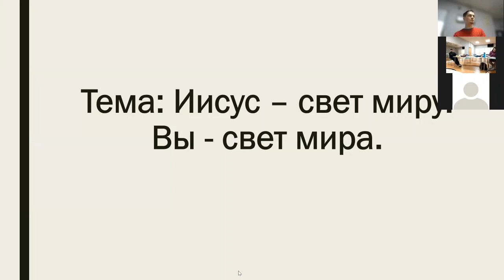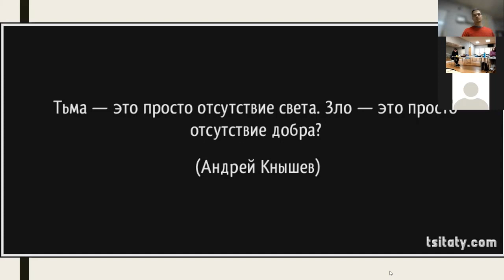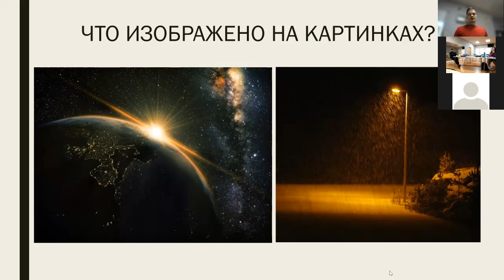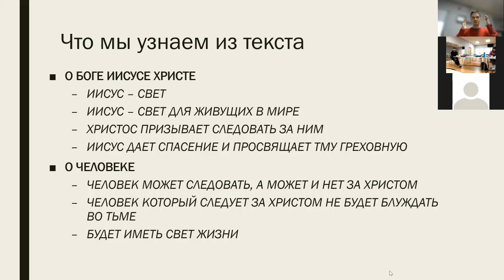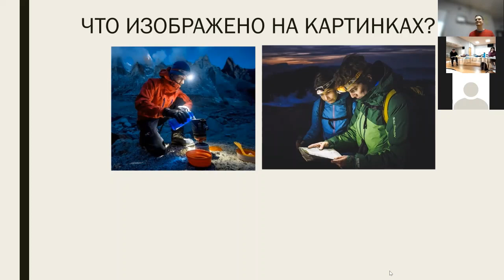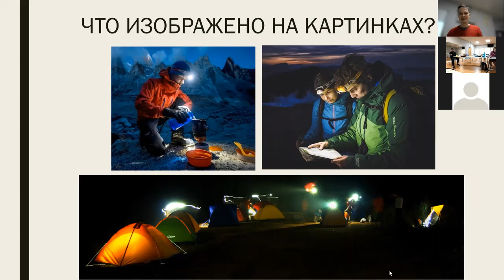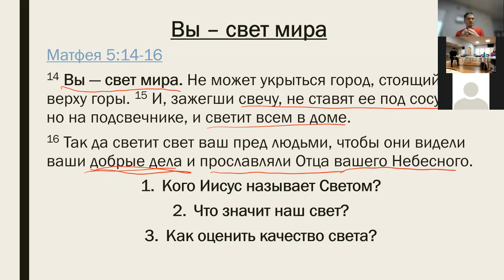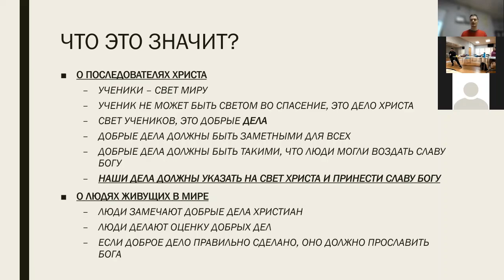12.12.21 ЖИЗНЬ ЦЕРКВИ. Благовестие. Я - свет миру, вы - свет мира.